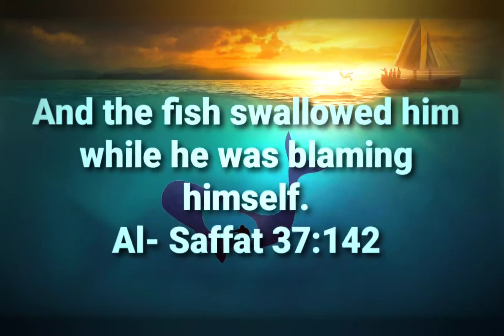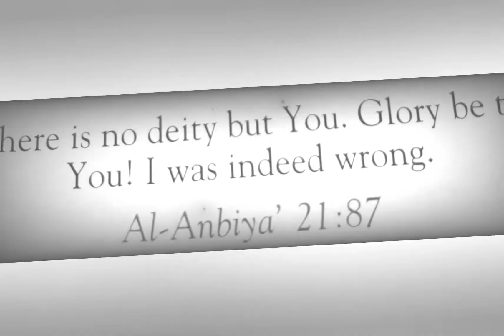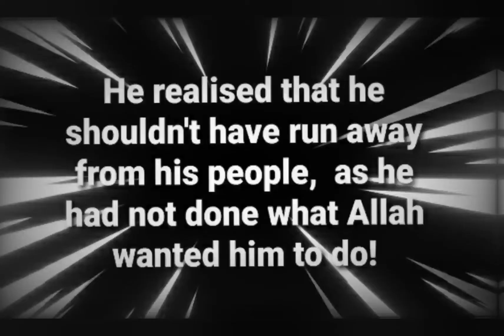THE BIG FISH 🐋✨⛵📖⛵✨🐋Story #46 ✨🕌📖🕌✨Summer series ✨📿🤍📖🤍📿✨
And the fish swallowed him while he was blaming himself.
Al-Saffat 37:142✨🤍🐋📖🐋🤍✨

 So the captain believed that sacrificing someone would please the gods أعوذ بالله 🤲🏼

💙 Prophet Yunus ✨ عليه وسلم ✨ reluctantly participated in the lot, and his name was added with the travelers names.

💙The lots were drawn and since the travelers knew Yunus ✨ عليه وسلم ✨ to be the most honorable of the people, so they were hesitant to throw him overboard once his name was picked the first time.

💙But his name was drew 2 more times. Prophet Yunus ✨ عليه وسلم ✨ knew that Allah Ta'ala had His hand over all of what was occurring🤲🏼 For he had abandoned his mission with Allah's consent.

💙 Prophet Yunus ✨ stood at the edge of the ship, winds furious and it was a night with no moon✨The stars were hidden behind a black cloud 🤲🏼

💙 Prophet Yunus ✨ عليه وسلم 💙 Stood there at the edge of the ship with raging waves and kept mentioning Allah Ta'ala Name🤲🏼 as he jumped into the raging sea 🌊 and disappeared beneath the huge waves.
Interesting facts continued.
💙 The whale 🐋 found the Prophet Yunus ✨ عليه وسلم ✨ floating on the waves and then the whale 🐋 swallowed him and shut his huge mouth as if it where a dark prison. The whale dive into the darkness of the sea under three layers of darkness.

💙 Prophet Yunus ✨ عليه وسلم ✨ turned to Allah Ta'ala earnestly saying " NONE HAS THE RIGHT TO BE WORSHIPED BUT YOU🤲🏼GLORIFIED AND EXALTED ARE YOU ABOVE ALL THAT THEY ASSOCIATE WITH YOU. TRULY I HAVE BEEN OF THE WRONGDOERS✨
21:97

💙 When the Prophet Yunus  ✨عليه وسلم ✨ was in the belly of the whale 🐋 ALL THE FISH, SEAWEED AND ALL CREATURES WHO SWAM, HEARS THE CONTINUED DHIKR OF THE PROPHET AND THUS JOINED IN THEIR OWN WAY INTO THE PRIASE OF ALLAH TA'ALA 🤲🏼

🐋 The whale knew ALLAH TA'ALA had commanded him to swallow the Prophet Yunus and it continued to hear him Dhikr.

💙 Allah Ta'ala heard the duaa and prayers of the Prophet Yunus ✨ عليه وسلم✨ whilst in all those layers of darkness and answered his prayers and repentance 🤲🏼🐋